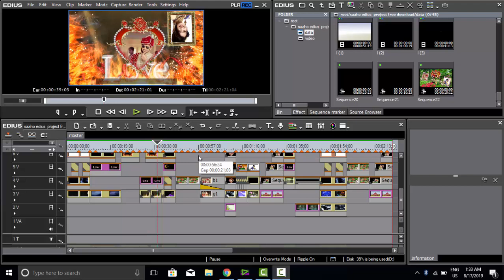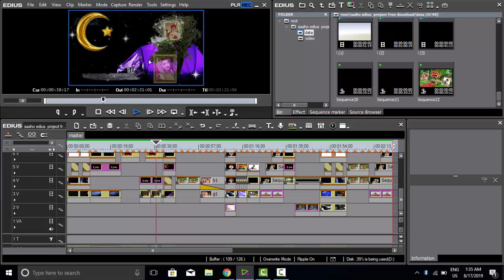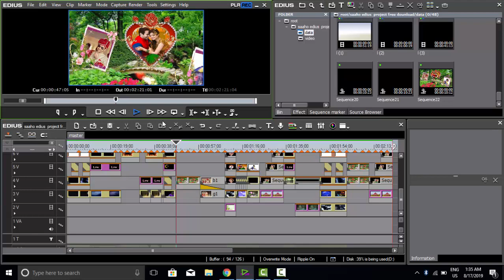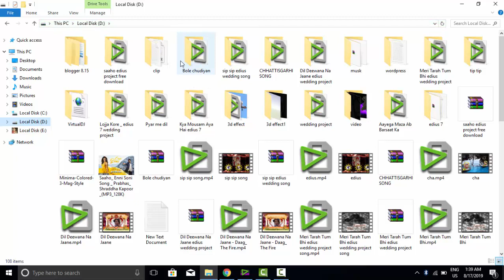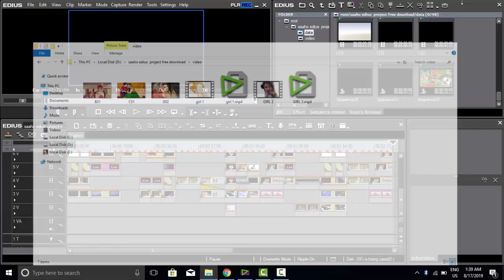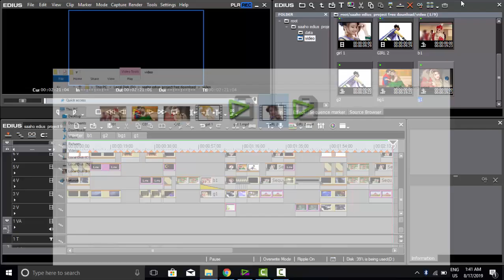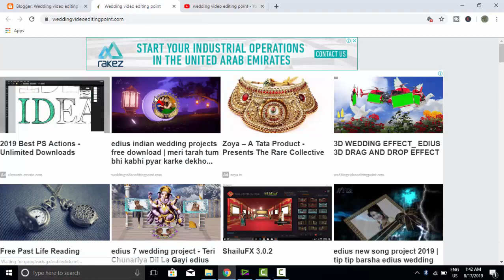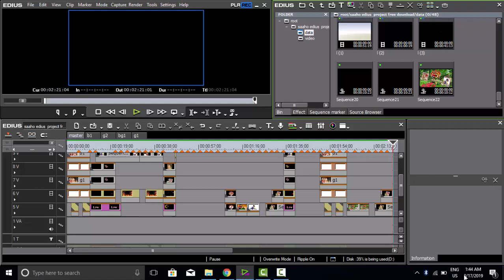cinematic wedding highlight project 2019 || saaho enni sohni || edius 7/8/9 latest song download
cinematic wedding highlight project 2019
saaho enni sohni
edius 7/8/9 latest song downloaded
Edius 8 wedding song project
Edius 7 wedding song project
 Wedding song project
 Hindi wedding songs
 Wedding songs
 Wedding highlights
 Wedding title
 Wedding teaser
 Wedding invitation
 Pre wedding song
 Wedding editing
 Wedding whatsapp status
 Punjabi wedding song
 Wedding effects
 Edius wedding effects
 Boris wedding effect
 indian wedding effects